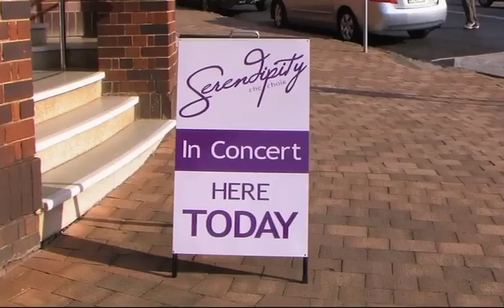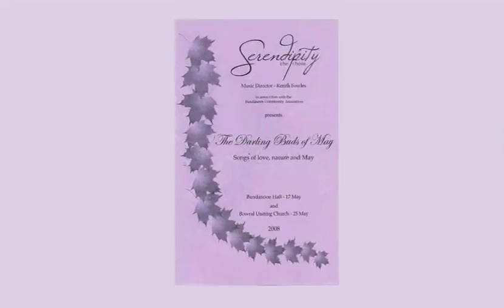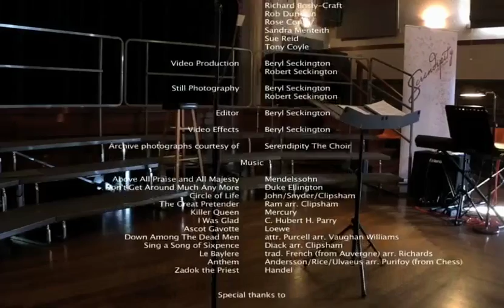Serendipity The Choir - Behind The Scenes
Serendipity The Choir, Bundanoon.  "Behind The Scenes With Serendipity" explores choir personalities, takes viewers behind the scenes in rehearsals, and includes segments from actual concerts when all the hard work has been done and the results shared with the public. Who are the members of Serendipity, Bundanoon’s well-known community choir, and what exactly happens in the lead-up to a concert series, are questions often asked by audience members; here is the answer.  For more information and bookings, visit the